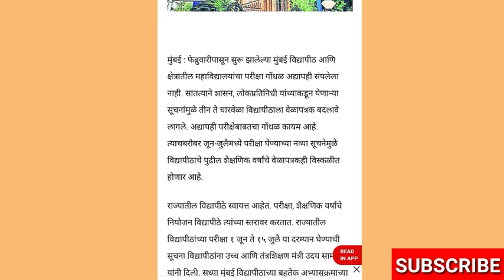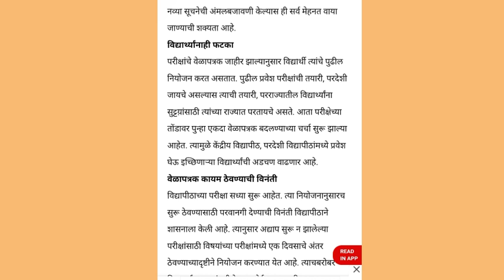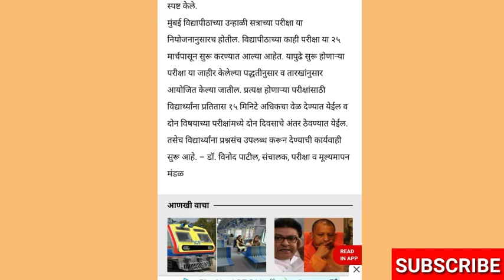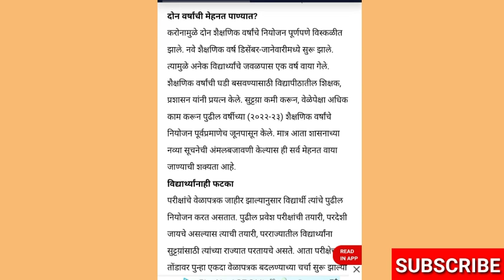All University Exam Delay || Uday Samant Letest Updates || Changes Time Table || Exam Offline Mode